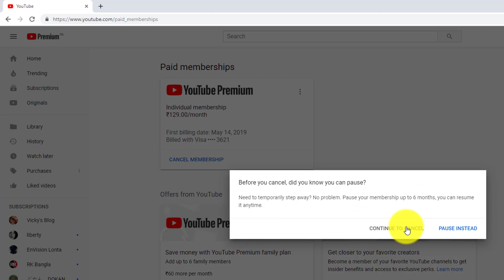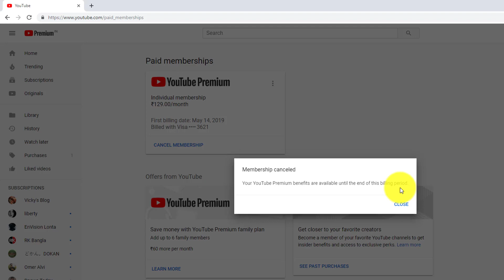How to CANCEL YOUTUBE PREMIUM SUBSCRIPTION?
hey guys, in this video, i am explaining How to CANCEL YOUTUBE PREMIUM SUBSCRIPTION?